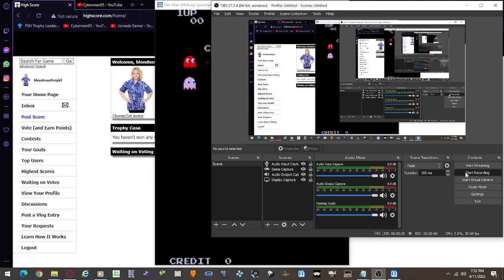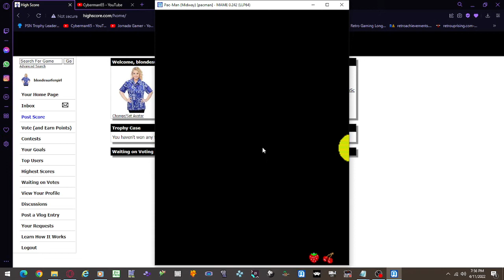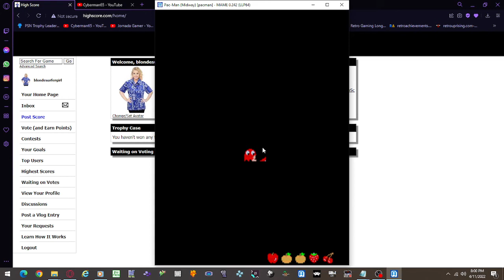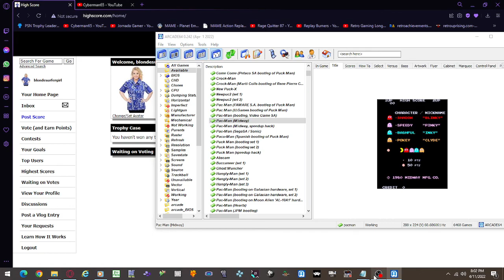Pac-Man - MAME (Highscore.com 49960)